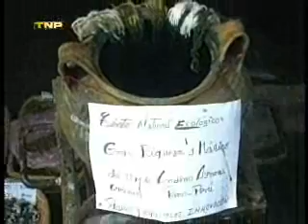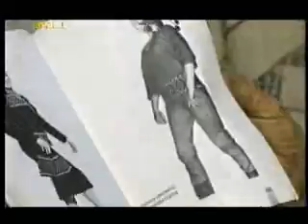Chullo - Perú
Diversos diseños de chullos peruanos y su desarrollo. Chullos de Quispicanchis, Acongate en Cuzco, zonas aymaras y quechuas de Puno.

Entrevistados: Olga Zaferson (diseñadora), Leonidas Casas Ballón (antropólogo), Juan Rojas Arriaga (artesano)